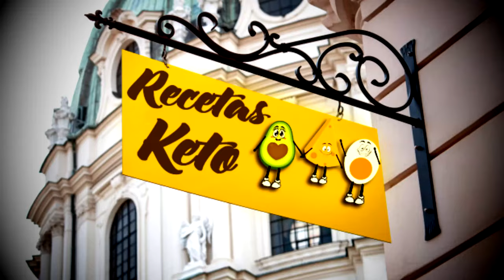BANDERILLAS KETO/ BROCHETAS/ PINCHOS (penny vlogs)